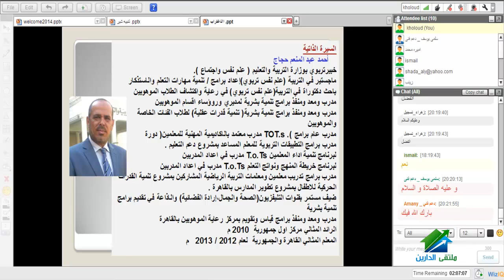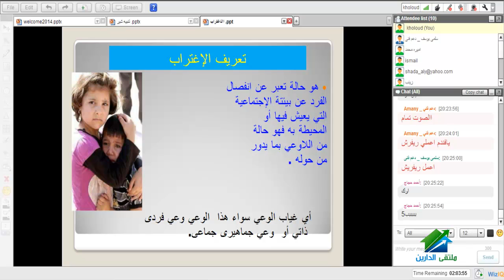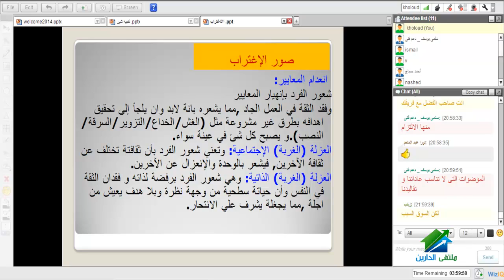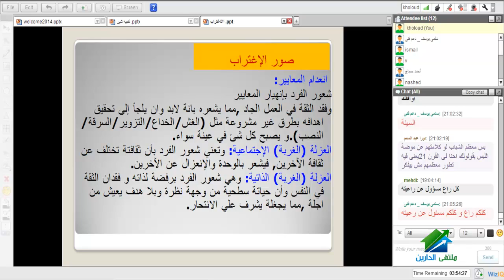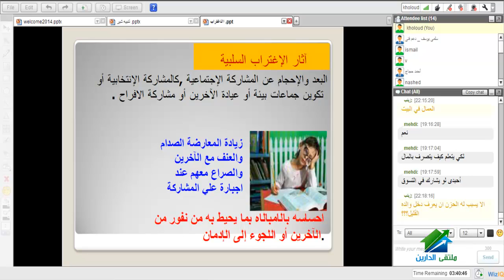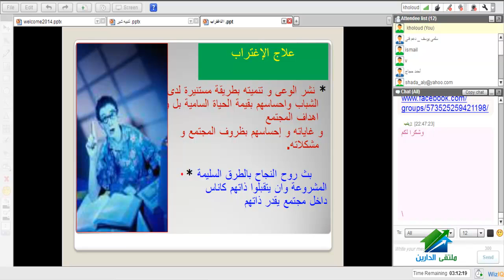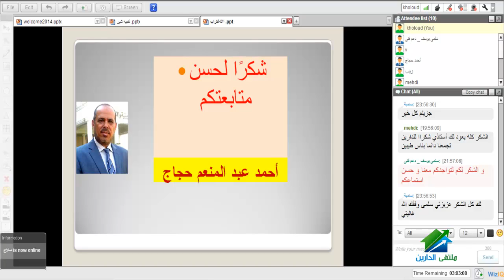الطفولة والمراهقة | أكاديمية الدارين | محاضرة رقم 4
(¯´'•.¸ .دورة الطفولة والمراهقة | د. أحمد عبد المنعم ¸.•'´¯)
الايفنت الخاص بالدورة
☆.•**••(¯•.صفحة الأكاديمية على الفيس بوك ☆.•**••(¯•._
☆.•**••(¯•.☆للتطوع معنا فى فريق العمل.•**••(¯•.
☆.•**••(¯•.للتطوع للتدريس☆.•**••(¯•.